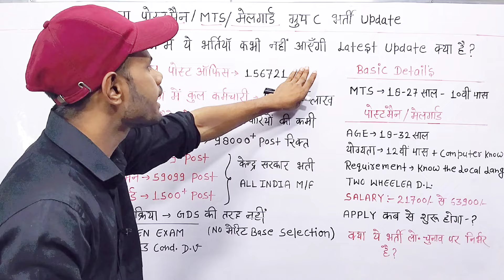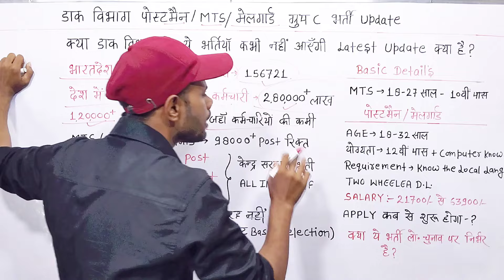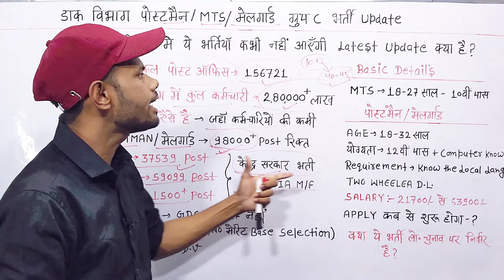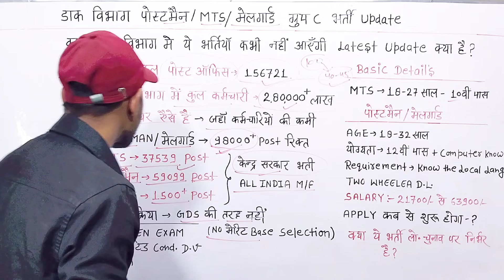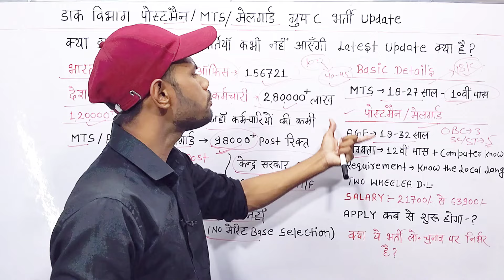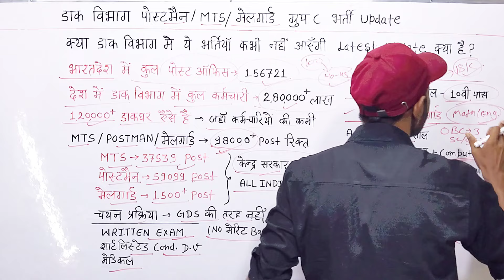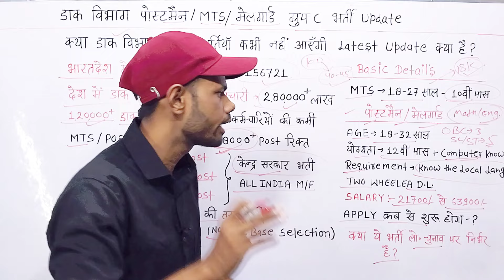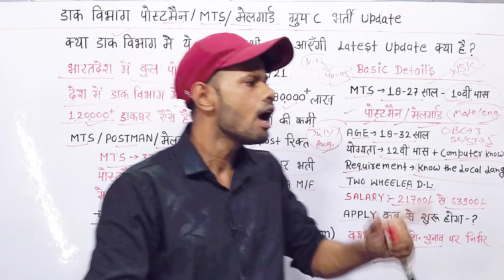Post Office MTS | Postman | Mailguard New Vacancy 2024 | mts postman Mailguard bharti 2024 | gds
post office gds new recruitment 2024